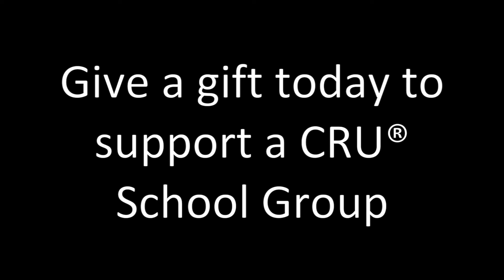What happens after camp?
Watch to see how CRU School Groups helped Stella to continue her faith journey after camp.